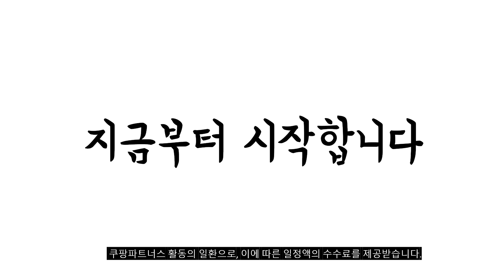2024년 불티나게 팔린 발매트 추천순위 TOP10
❤️❤️❤️ 발매트 구매 가격 평점 리뷰 정리해 봤어요! ❤️❤️❤️

[00:06]
10위. 오비안 뽀송 현관 화장실 러그 인테리어 발매트 [15,800원]

[00:11]
9위. 코멧 홈 규조토 발매트 그레이 (60 x [10,690원]

[00:17]
8위. 일상나눔 빨아쓰는 깨지지 않는 규조토 발매트 챠콜 [13,900원]

[00:22]
7위. 무타공마켓 푹신한 데이지 욕실발매트 주방 현관 겸용 [14,400원]

[00:28]
6위. 디씨네트워크 빨아쓰는 깨지지 않는 규조토 발매트 플타원형화이트 [8,390원]

[00:33]
5위. 세손데코 인테리어의 시작 욕실현관 면터치 발매트 2p [6,900원]

[00:39]
4위. 코멧 메모리폼 발매트 아이보리 [7,820원]

[00:44]
3위. 오셀픽 오브제 빨아쓰는 규조토 발매트 크림 [11,800원]

[00:50]
2위. 코멧 홈 빨아쓰는 규조토 발매트 베이지 타원 [7,990원]

[00:55]
1위. 마더스홈 메모리폼 발매트 그레이 [9,900원]